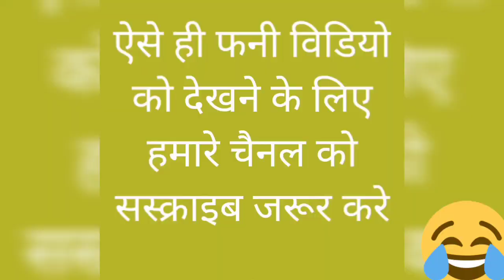पेट छो ऊ लाभी छईयो ऊ 😂😂😂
पेट छैयो ऊ लाभी छो ऊ 😂😂